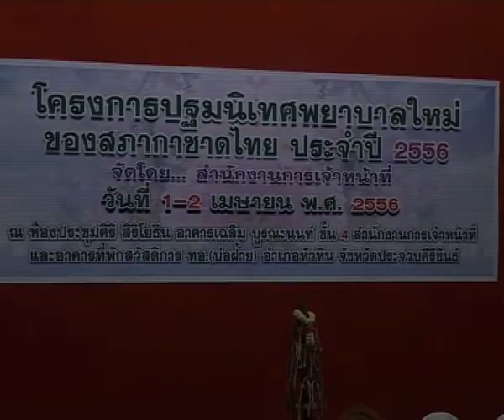ปฐมนิเทศพยาบาลใหม่ของสภากาชาดไทย ประจำปี 2556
วันที่ 1 เมษายน 2556 นายแผน  วรรณเมธี เลขาธิการสภากาชาดไทย เป็นประธานเปิดการปฐมนิเทศพยาบาลใหม่ของสภากาชาดไทย ประจำปี 2556ซึ่งจัดขึ้นระหว่างวันที่ 1-2 เมษายน 2556 ณ ห้องประชุมศิริ สิริโยธิน อาคารเฉลิมบูรณะนนท์ สำนักงานการเจ้าหน้าที่ สภากาชาดไทย

การปฐมนิเทศพยาบาลใหม่ จัดขึ้นเพื่อให้พยาบาลใหม่มีความรู้ ความเข้าใจ เกี่ยวกับกลุ่มองค์กรกาชาดฯ และความสัมพันธ์กับสภากาชาดไทย การดำเนินงานของสภากาชาดไทยโดยรวม การสร้างภาพลักษณ์ที่ดีต่อวิชาชีพ เพื่อให้ผู้รับบริการเกิดความเชื่อมั่นศรัทธา รวมทั้งสิทธิ สวัสดิการที่พึงได้รับ และเพื่อให้เกิดความภาคภูมิใจในองค์กร ความภาคภูมิใจในวิชาชีพ และเกิดความรู้สึกมั่นคง มั่นใจ ในการปฏิบัติงานให้กับสภากาชาดไทย

ในโอกาสนี้ คณะผู้บริหารได้ร่วมกันทำพิธีผูกข้อมือ" ร้อยใจผูกพัน รับขวัญบุคลากรใหม่" และเดินทางไปทำกิจกรรมร่วมกัน ณ อาคารที่พักสวัสดิการ ทอ.(บ่อฝ้าย) อ.หัวหิน จ.ประจวบคีรีขันธ์